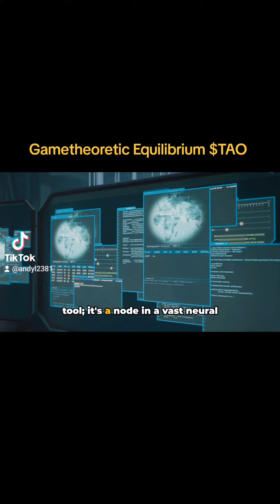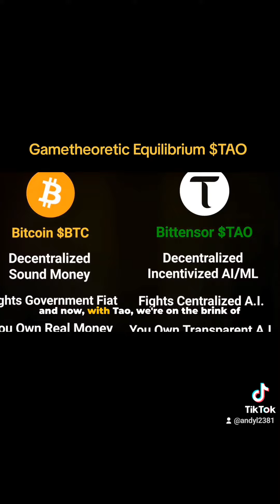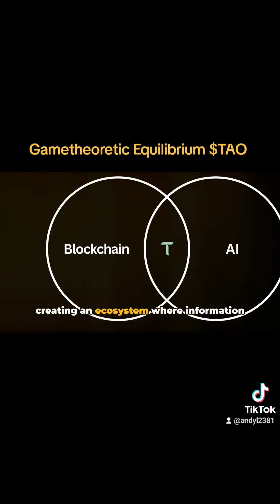The Neural Internet: A Future Powered by $TAO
In this thought-provoking video, we take you on a fascinating journey into the future of the internet. Brace yourself for an unconventional adventure as we explore the concept of a Neural Internet powered by $TAO

OUTLINE:

00:00:00 The Vision of the Neural Internet
00:00:28 The Evolution of the Internet
00:01:02 The Promise of Decentralization
00:01:28 Building the Future
00:01:59 Unleashing the Power to Humanity
00:02:38 Conclusion

Based on a carefully crafted script, we delve into a world where the boundaries of imagination and technology intertwine. As we unlock the mysteries of this visionary internet, prepare to be captivated by a realm that challenges your perceptions 🧠

Join us as we speculate on what the future holds, with each moment painting a vivid picture of a world where the internet transcends its current capabilities. Our exploration is based purely on creative conjecture, encouraging you to expand your mind and question the possibilities 🚀

We encourage you to watch till the end, as we unravel a captivating narrative that will leave you contemplating the potential of this Neural Internet. Together, let's dive into a world where the internet and Tao merge to create boundless possibilities through imagination and innovation 🌎